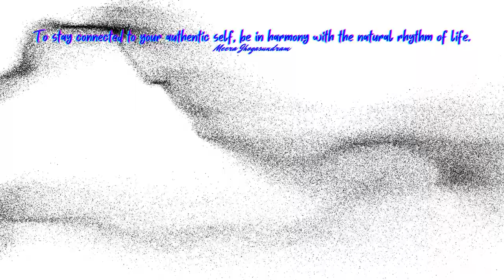Empowering Quotes (385) - Trust the process